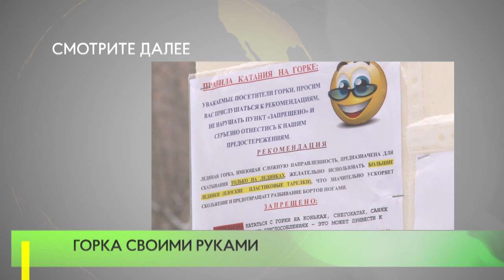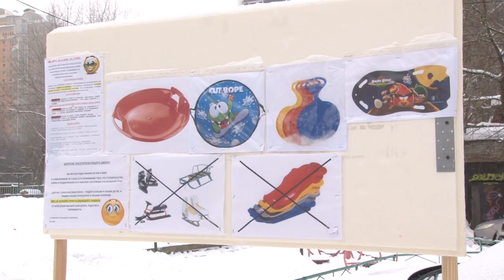Горка своими руками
Ледяная горка – в обычном одинцовском дворе. Много лет каждую зиму инициативные жители своими руками строят ее на радость малышам.